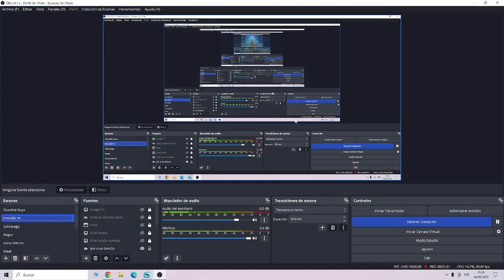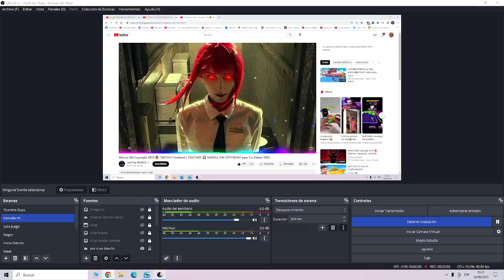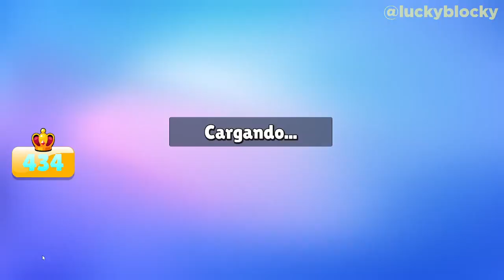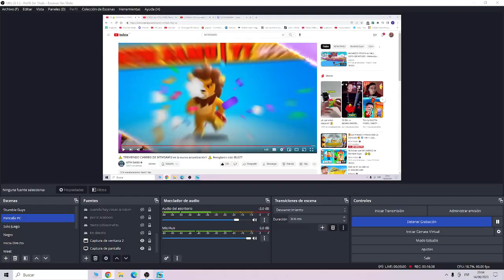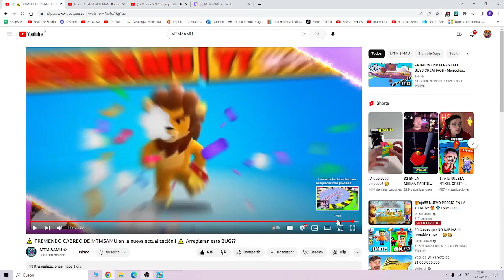CONSIGO la SKIN del TORNADO en la NUEVA 0.50.1 😎🌪️ (Bug ARREGLADO 🛠️) | 🎮 Stumble Guys LUCKYBLOCKY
✅LOL JUSTO CUANDO TUVE QUE REINICIAR EN UNA PARTE DEL VÍDEO SALIÓ LA 0.50.2 NO SE QUE METIÓ PERO WAATT 😱😱😨🤯

📆Fecha de grabación de gameplay: *15 jun 2023*

📄Mi nombre en Stumble Guys PC: *LB|Lucky*